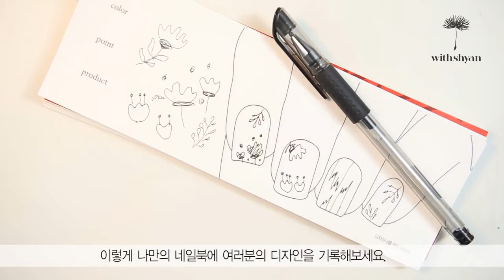illustration gel nailart 일러스트 젤네일아트